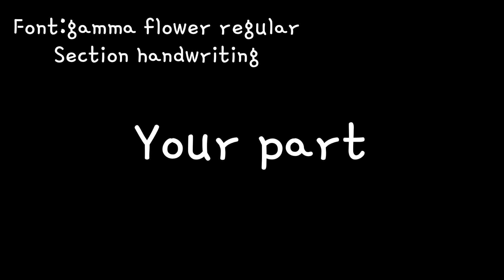Sweet dreams meme fake callab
Upload with the hashtag